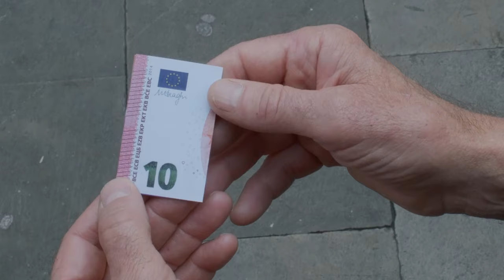"Kontuz! AHTrekin ez dago zaintza lanik!", AHT Geldituren mezua 10€ko billetetan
AHT Gelditu! Nafarroak greba feminista orokorraren aldeko kanpaina egin du. Ehundaka bilete bota ditu grebara deituz. Hau da Iruñeko Merkatuan egindako ekimena eta zabaldutako mezua:
"Garapen, ongizate eta modernitatearen erreferentetzat edota oraintsuago, klima erronkei aurre egiteko elementu gisa inposatzen ari zaizkigun abiadura handiko trena bezalako azpiegitura handi eta desarrollistek, diru kopuru handia behar dute planifikazio, eraikuntza, mantenu, eragindako galerak estali eta erantsitako gainkostuetarako. Dirutza hori, beste zenbait alor (gizarte zerbitzuak, lehen sektorea, hezkuntza, kultura…) gutxietsi eta estutuz, bertako natur ondarea salduz eta suntsituz, desoreka bidegabean antolaturiko mundu honetan egoera zaurgarriagoetan dauden herrialdeen ondasun eta pertsonak ustiatuz, mugiaraziz eta menperatuz, AHTaren eraikuntzan zuzenean ari diren langileak zukutuz edota zeren truke jaso diren ez dakigun diru publikoz hornituriko Europako kobid osteko funtsetatik eskuratzen da. Zuzenago edo zeharkago zaintzarekin harremana duten esparruetatik alegia.
Zaintza denontzako funtsezko gaia izan arren, denok beharko dugulako zainduak izan eta zaintzan parte hartu, datuek zabal eta argi erakusten dute, bizitzari eutsi ahal izateko bizkarrezurra den gaian, aitortzarik eza, ikusiezintasuna, ezin aukeratzea, muturreko prekaritatea eta abusoa nagusitzen direla, besteak beste. Mendeetan emakumeen gain, orohar, ezarri den zama hori, egun ere, nagusiki, kolektibo zaurgarrienen lepotik asetzen da, emakume etorkin eta arrazializatuen kontura hain zuzen ere.
Egoera kezkagarri hau ez da soilik pertsonen arteko zaintzan gertatzen, egungo jendarte ereduan, bertan zein mundu zabalean, inguratzen gaituzten gainontzeko bizidun eta ingurunearekiko zaintza eta zaintzaileak ere jazarriak dira behinik behin, erahilak ere bai leku batzuetan, mozkinak etengabe eta nolanahi eskuratzeko asmoak kolokan ipintzen dituztenean.
Hori dela eta, funtsezkoa iruditzen zaigu, alde batetik, jendarte kapitalistaren ereduaren ikur den abiadura handiko trena eta berari loturik dakartzan beste hainbat azpiegitura, bizimodu eta erabakiak, eta bestetik denok bizi baldintza duinak izan eta denon premiak inor zapaldu gabe asetzeko berariazko borondate faltaren arteko lotura azaleratzea. Batetik lapurtzen denak elikatzen baitu bestea. Horregatik eskerrak eman nahi dizkiogu Euskal Herriko mugimendu feministari denon bizitzak erdigunean ipintzeagatik ardatz modura eta horrekin lotuta, azaroaren 30ean zaintza eskubide kolektiboaren alde deitu duen greba orokor feministarekin bat egin nahi dugu, horren baitan Lurraren zaintzarako  eskubide kolektiboa nabarmenduz.
Lurraren zaintza kolektiboarena alde, AHT eta hau bezalako azpiegitura txikitzaileen kontra jarrai dezagun borrokan!"